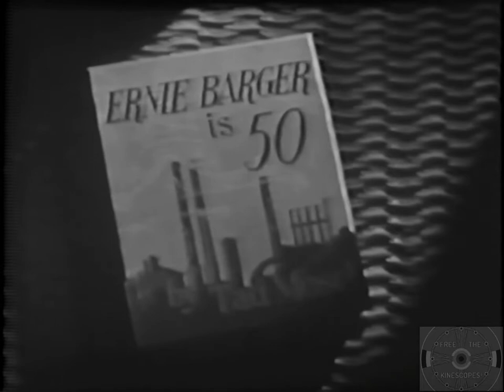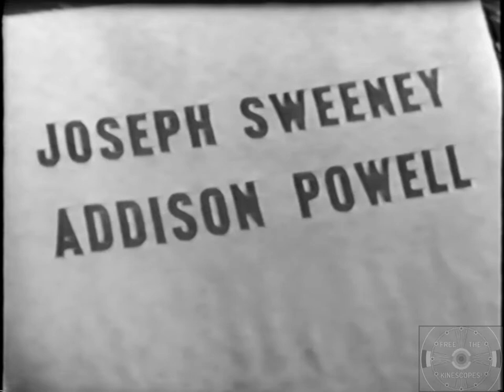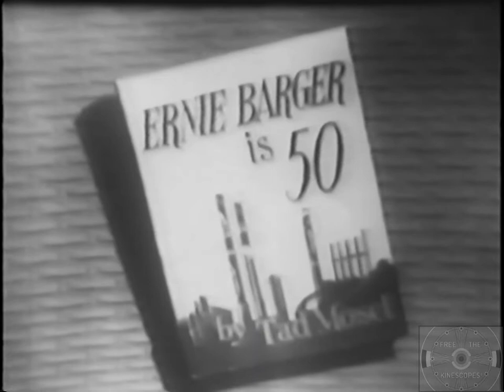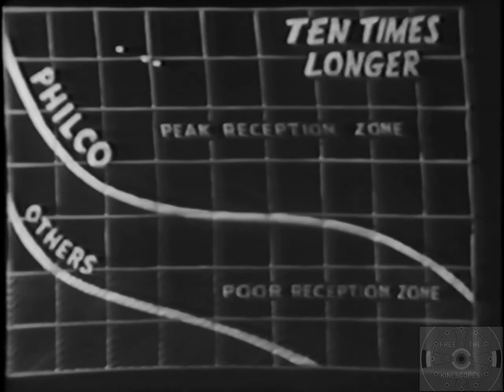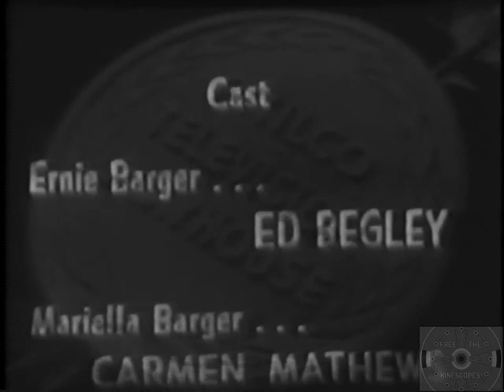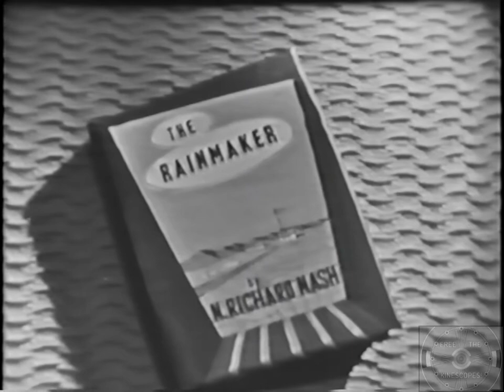Philco Television Playhouse: Ernie Barger is 50 (August 9, 1953, NBC)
From the NBC anthology series Philco Television Playhouse
Ernie Barger is 50
August 9, 1953
Starring Ed Begley